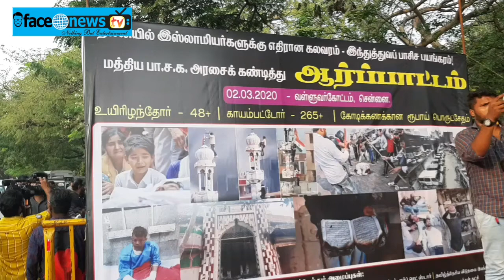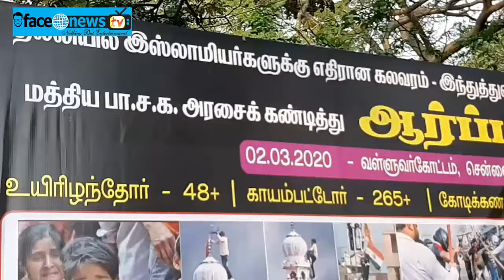அமித் ஷா பதவி விலக வேண்டும் அரவிந்த் கெஜ்ரிவால் இரட்டை வேஷம் போடுகிறார் என சிறுபான்மையினர் போராட்டம்